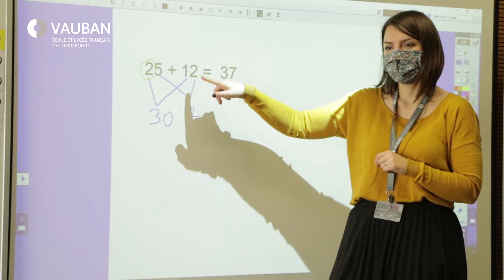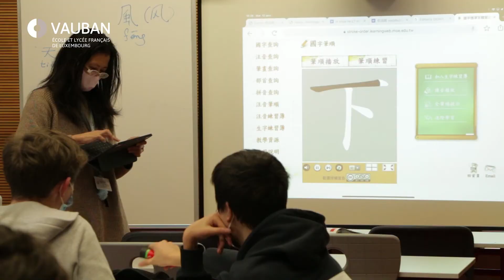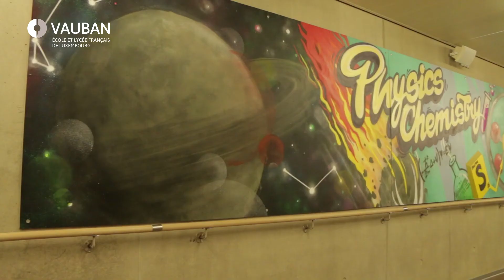Message de Mme Poupart-Lafarge, Proviseure et de M. Hartvick, Directeur de l'école primaire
Retrouvez l'intégralité de cette interview en images.